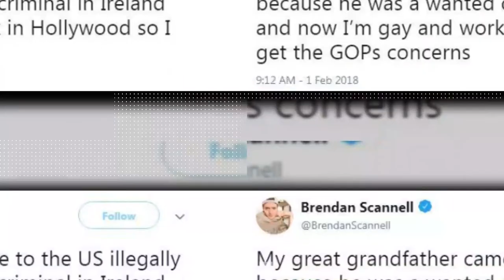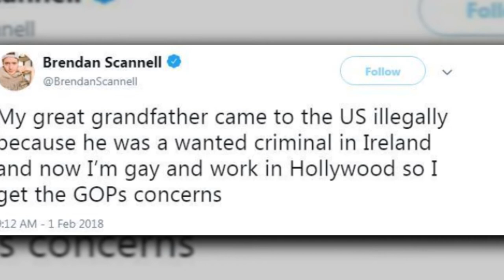Bonding Season 2 Cast Real-Life Partners Revealed !!!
Let’s take a closer look at the beautiful and talented cast of Bonding and their private lives